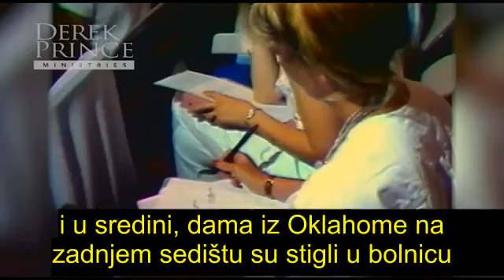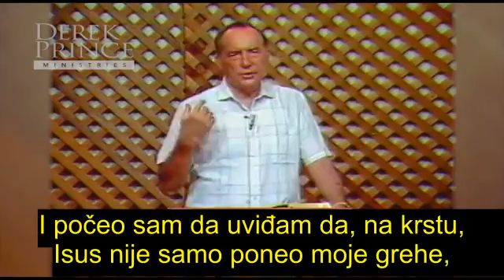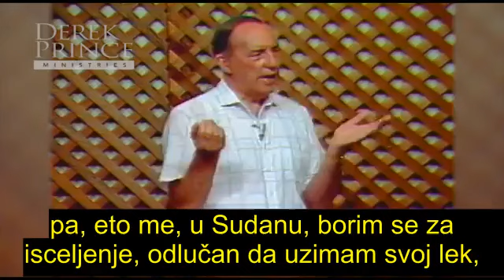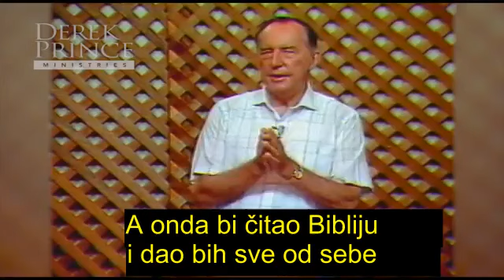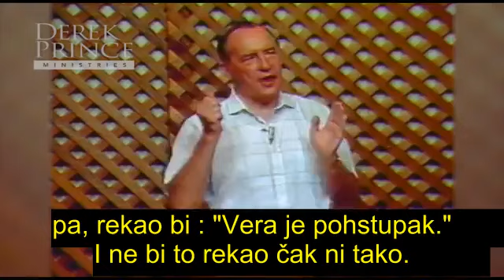Derek Prince - Izmirenje - 2.deo - Zauvek usavršeni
Drugi deo serije od 20 propovedi sa temom Izmirenje.
Namenjeno da bude na blagoslov, kao što je i meni bilo.